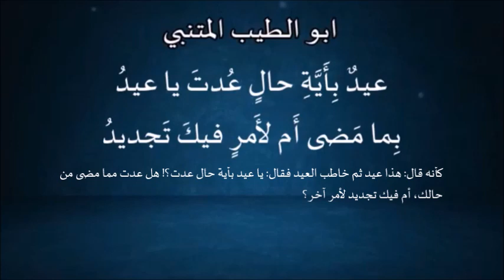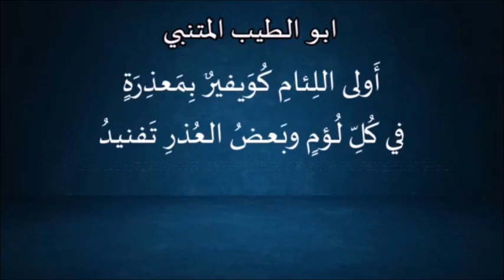عيدٌ بِأَيَّةِ حالٍ عُدتَ يا عيدُ / ابو الطيب المتنبي / إلقاء الفنان عبد المجيد مجذوب / مع الشرح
عيدٌ بِأَيَّةِ حالٍ عُدتَ يا عيدُ * بِما مَضى أَم لأَمرٍ فيكَ تَجديدُ
كأنه قال: هذا عيد ثم خاطب العيد فقال: يا عيد بأية حال عدت؟! هل عدت مما مضى من حالك، أم فيك تجديد لأمر آخر؟
أَمَّا الأَحِبَّةُ فَالبَيداءُ دونَهُمُ * فَلَيتَ دونَكَ بيداً دونَها بيدُ
البيداء: الفلاة. سميت بيداء لأنها تبيد من يحلها
يقول: بيني وبين أحبابي فلاة بعيدة فما أصنع بك مع البعد عنهم! لأن الإنسان إنما يُسرّ بالعيد إذا كان معه أحبته، فأما مع بعدهم، فليت بيني وبينك فلوات دونها فلوات
لَولا العُلى لَم تَجُب بي ما أَجوبُ بِها * وجناءُ حَرفٌ ولا جَرداءُ قَيدودُ
تجوب: تقطع . وأجوب: أقطع . والوجناء: الناقة العظيمة الوجنات . والحرف: الناقة الضامرة . والجرداء: الفرس القصير الشعير. والقيدود: الطويلة
يقول: لولا ما أطلبه من العلا لم تقطع بي فلوات ناقة وجناء ولا فرس جرداء.
وكانَ أَطيَبَ مِن سَيفي مُعانَقَةً * أَشباهُ رَونَقِهِ الغِيدُ الأَماليدُ
رونق السيف بياضه ونقاؤه، والغيد: جمع غيداء، وهي الناعمة، والأماليد (أيضا): الناعمات
يقول: لولا طلب العلى لما اخترت معانقة السيف وعدلت عن النساء الحسان اللواتي يشبهن رونق السيف في بياض بشرتهن ونقائها
وقوله معانقة : يروى مضاجعة
لَم يَترُكِ الدَّهرُ مِن قَلبي ولا كَبِدي * شَيْئاً تُتَيِّمُهُ عَينٌ ولا جِيدُ
الجيد: العنق . تيمه الحب: عبده وذلـله
يقول: إن الدهر قد ملأ قلبي من المحن والشدائد، ولم يترك بي موضعاً يشغله العشق، إلى حسن عنق أو عين
يا ساقِيَيَّ أَخَمرٌ في كُؤوسِكُما * أَم في كُؤوسِكُما هَمٌّ وتَسهِيدُ
التسهيد: ذهاب النوم
يقول – لساقييه-: أخمر ما تسقيانيه أم هم وسهاد؟ يعني ما أشربه لا يزيدني إلا هماً وسهراً، لأن قلبي مفعم بالهموم فليس فيه موضع للطرب والمرح. وذلك لأن أحبته بعيدون عنه؛ أو لأنه وافر اللب لا يؤثر فيه الشراب
أَصَخرَةٌ أَنا مالي لا تُحَرِّكُني * هَذي المُدامُ ولا هذي الأَغاريدُ
المدام: الخمر. والأغاريد: الأغاني
يقول: إن الخمر والأغاني لا تطربه ولا تؤثر فيه، حتى كأنه صخرة يابسة لا يؤثر فيها السماع والشراب
إِذا أَرَدتُ كُمَيتَ اللَونِ صافِيَةً * وجَدتُها وحَبيبُ النَّفسِ مَفقودُ
الكميت: من أسماء الخمر، لما فيها من سواد وحمرة
المعنى: يريد إذا طلبت الخمر وجدتها، وإذا طلبت حبيبي لم أجده يتشوق إلى أهله وأحبته
ماذا لَقيتُ مِنَ الدُّنيا وأَعجَبُهُ * أَنّي بِما أَنا شاكٍ مِنهُ مَحسودُ
المعنى: يريد أن الشعراء يحسدونه على كافور، وهو شاك بما يلقى من كافور وبخله، يريد أنه يشكو مالقيه من عجائب الدهر وتصاريفه، ثم قال أعجبها ما أنا فيه وذلك أني محسود بما أشكوه وأبكيه
أَمسَيتُ أَروَحَ مُثرٍ خازِناً ويَداً * أَنا الغَنِيُّ وأَموالي المَواعيدُ
أروح: من الراحة . والمثرى: الغنى. والثراء: المال
يقول: أمسيت ويدي في راحة، وكذلك أمسى خازني في راحة، لأنه لا شيء في يدي أحتاج إلى حفظه، ولا في يد خازني. وأنا الغني من المواعيد الكاذبة. وأراد بالغنى: غنى النفس، وأراد: إني بغير مال كافور
إِنّي نَزَلتُ بِكَذّابينَ ضَيفُهُمُ * عَنِ القِرى وعَنِ التَرحالِ مَحدودُ
الغريب: القِرى: قرى الضيف، وهو الإحسان إليه . ومحدود: ممنوع
يقول: إني نزلت على قوم كذابين، ضيفهم ممنوع من القِرى الذي يُعد للضيوف، وكذلك ممنوع عن الرحيل، فلا يضيفونه ولا يخلون سبيله
جودُ الرِّجالِ مِنَ الأَيدي وَجودُهُمُ * مِنَ اللِسانِ فَلا كانوا ولا الجودُ
يقول: الناس كرمهم من أيديهم، وهؤلاء يجودون بالمواعيد دون الأموال ثم دعا عليهم، فقال: لا كانوا ولا كان جودهم
ما يَقبِضُ المَوتُ نَفساً مِن نُفوسِهِمُ * إِلّا وفي يَدِهِ مِن نَتنِها عودُ
يقول: إن الموت لا يباشر أنفسهم بيده عند قبضها، استقذاراً لها، بل ينزعها من الجسد بعود في يده توقّياً من نتنها
أَكُلَّما اغتالَ عَبدُ السّوءِ سَيِّدَهُ * أَو خانَهُ فَلَهُ في مِصرَ تَمهيدُ
اغتال: قتل على غفلة، والتمهيد: التوطئة
يقول: أكلما، وهو استفهام إنكاري، أي لا يجب هذا. يقول: لما قتل العبد الأسود سيده، مهد أمره أهل مصر وأطاعوه، وقبلوا أمره، وانقادوا له، وهذا لا يجب أن يكون كما فعلوا
صارَ الخَصِيُّ إِمامَ الآبِقينَ بِها * فَالحُرُّ مُستَعبَدٌ والعَبدُ مَعبودُ
الآبق: الهارب من سيده. ومستعبد: مذلل. ومعبود: مطاع
يقول: لما ملك كافور مصر هرب كل عبد من مولاه وانضم إليه، فالحر ذليل كأنه عبد، والعبد مخدوم بها معظم
نامَت نَواطيرُ مِصرٍ عَن ثَعالِبِها * فَقَد بَشِمنَ وما تَفنى العَناقيدُ
النواطير: جمع ناطور، وهو حافظ الزرع. ويجوز بالطاء والظاء. والبشم: أن يثقل الطعام على الإنسان، ويكره الزيادة منه
يقول: ان النواطير قد نامت عن مصر. وأكلت الثعالب من أعنابها حتى بشمت. وعناقيدها ليست بالفانية
العَبدُ لَيسَ لِحُرٍّ صالِحٍ بِأَخٍ * لَو أَنَّهُ في ثِيابِ الحُرِّ مَولودُ
يقول العبد لا يواخي الحر لما بينهما من التباعد في الأخلاق وإن وُلد العبد في مِلْكِ الحر، وهذا إغراءُ لابن سيده. يعني أنّ الأسود وأن أظهر له الودَّ فليس له بمصافٍ مُخلص
لا تَشتَرِ العَبدَ إِلّا والعَصا مَعَهُ * إِنَّ العَبيدَ لَأَنجاسٌ مَناكيدُ
المناكيد: جمع منكود، وهو القليل الخير
يقول: العبد نجس نكد لا يستقيم إلا بالضرب
ما كُنتُ أَحسَبُني أَحيا إِلى زَمَنٍ * يُسيءُ بي فيهِ عبدٌ وهوَ مَحمودُ
أحسبني: أي أحسب نفسي
يقول: ما كنت أظن أجلي يمتد بي إلى زمن يسيء إلي فيه شر الخليقة، وأراني مع ذلك مضطراً إلى مدحه وحمده، ولا أستطيع أن أظهر الشكوى
ولا تَوَهَّمتُ أَنَّ النَّاسَ قَد فُقِدوا * وأَنَّ مِثلَ أَبي البَيضاءِ مَوجودُ
كناه بأبي البيضاء سخرية منه
يقول لم أتوهم أنّ الكرام فقدوا، حتى لا يوجد منهم أحد وأن مثل هذا موجودٌ بعد فقدهم